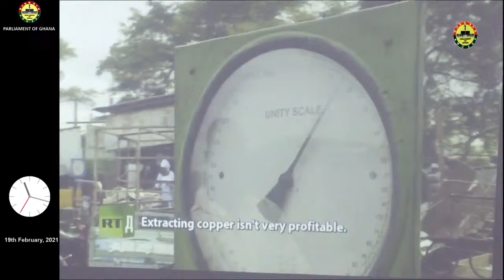Vetting of nominees for Ministerial appointments.